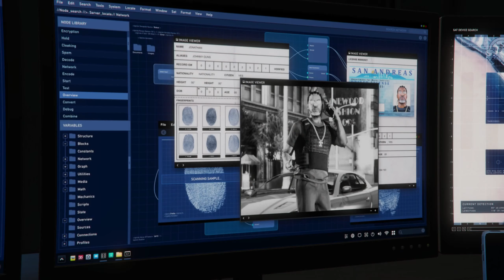The Contract - male cutscenes in winter | GTA V